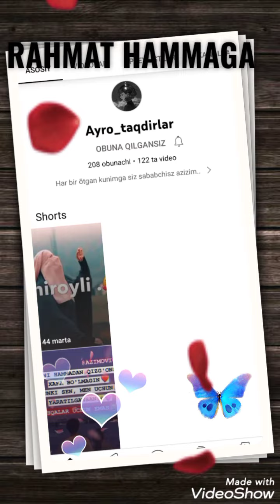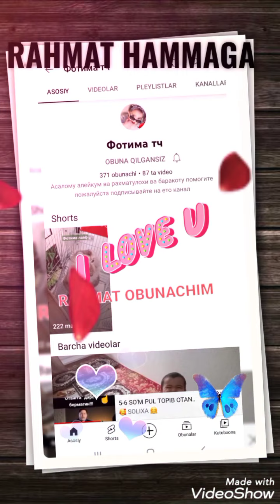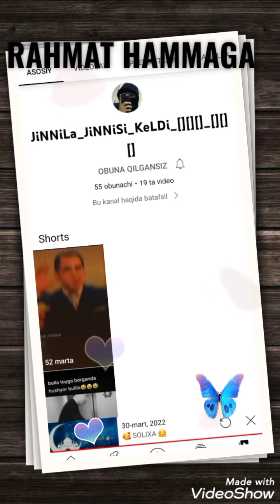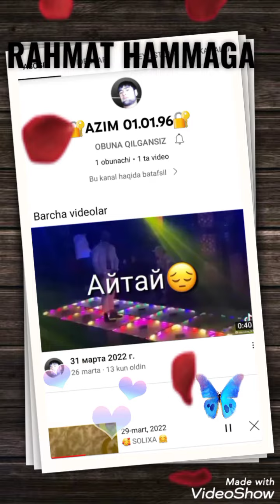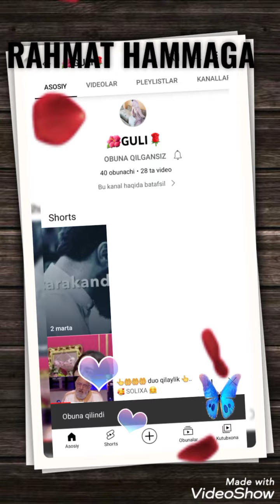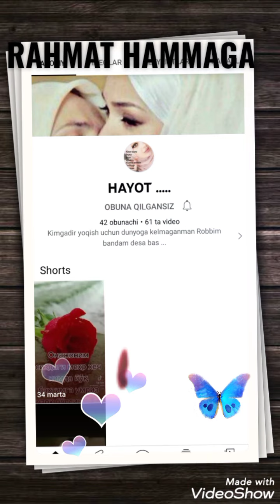ALLOH ROZI BO'LSIN SIZLARDAN👆🤲🤲🤲👆